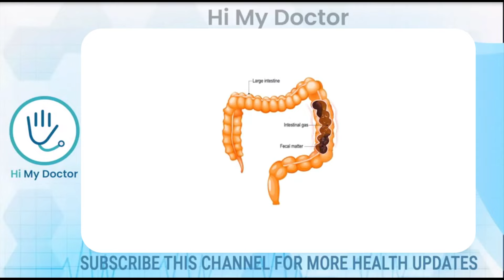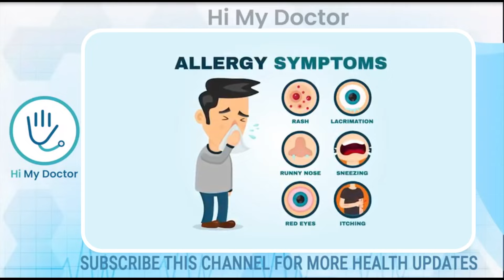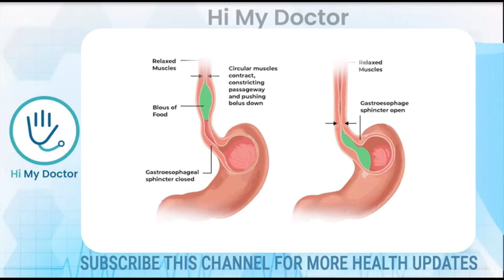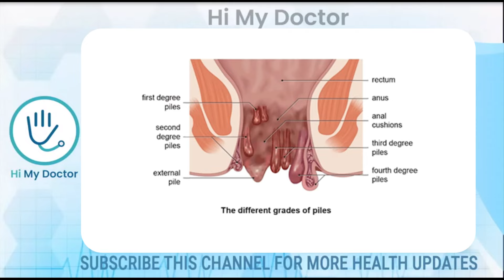ദഹന പ്രശ്നം മാറ്റുവാനുള്ള ഒറ്റമൂലി നിങ്ങളുടെ അടുക്കളയിൽ തന്നെയുണ്ട് | Kudal Rogam Malayalam